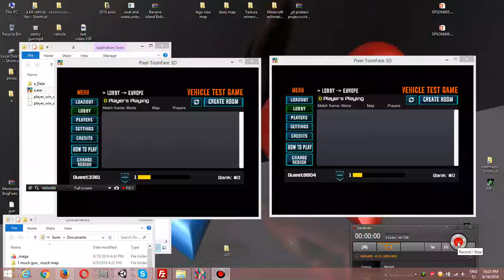join room problem